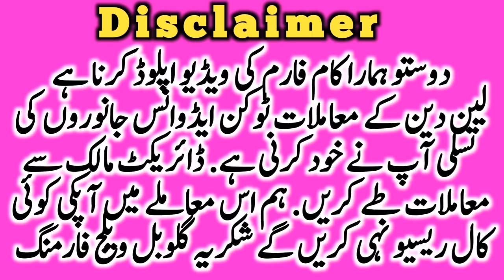Pure Cholistani Nukre Bachre Qurbani 2024 Original Cholistani Mal || Global Village Farming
This video is about cholistani Sahiwal bull and cow for qurbani and milk purpose. . Cholistani Nukre Ablk panda face suraj mukhi Gulabi bull bachre of all qualities are available online and from the farm. Luden Cow Mandi multan Janwar Mandi sheikhwahan janwar mandi and Madrasa mandi also shehbaz Pur Janwar Mandi are the famous cow Markeets in cholistan.chlistani friesian Cross girlando cross pure friesian Australian Dutch cow are also available in cholistani cow farm. Global Village farming always helps the farmers to provide necessary information about cattles and other areas of farming. This Cow Farm of ismael Sahib is very famous in cholistan. You may purchase cholistani pure and cross breed cow from here. Also cholistani male female cow calves are also available on suit able prices.